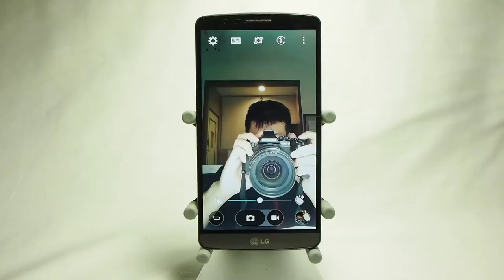LG G3 手勢握拳自拍